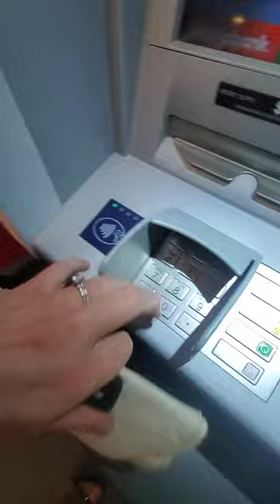Abercrombie & Fitch-brand black with purple & yellow floral print micro-mini-dress - legs crossed! 😍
LEG-a-LICIOUS is the theme as a strut my stuff in this absolutely gorgeous, and irresistibly short floral micro-mini-dress by Abercrombie & Fitch!  This flirty little beauty has short sleeves, a side tie wrap and wrap-style mini-skirt.  The base is black and is splashed with a beautiful floral print of purple and yellow throughout!  My pantyhose are Leggs Sheer Energy - suntan, sheer sandalfoot - and my black patent, ankle-strap dress sandals have 5-inch heels and are by Steve Madden.  You can enjoy the closeup of my pantyhosed legs starting the 1:13 mark.   😘😉